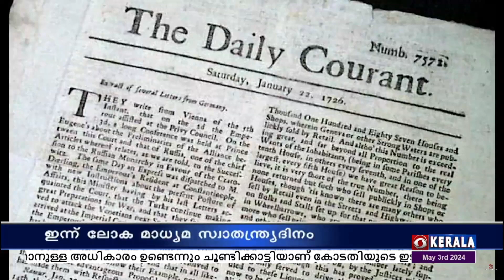ഇന്ന് ലോക മാധ്യമ സ്വാതന്ത്ര്യ ദിനം.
ഐക്യരാഷ്ട്രസഭയുടെ നിർദ്ദേശപ്രകാരം 1993 മുതൽ എല്ലാവർഷവും, മേയ് 3 ലോക പത്രസ്വാതന്ത്ര്യ ദിനമായി ആചരിക്കുന്നു.